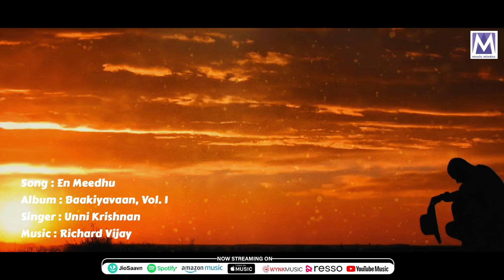EN MEEDHU | Audio song | Tamil Gospel Music | Richard Vijay | MUSIC MINDSS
Presenting you the "EN MEEDHU" Audio song.  Latest Tamil Christian Song.

Song Details*
Song: EN MEEDHU
Album: Baakiyavaan, Vol. 1
Singer: Unni Krishnan
Composer: G. P. Deva
Lyrics: G. P. Deva
Music Director: Richard Vijay
Production: Music Mindss